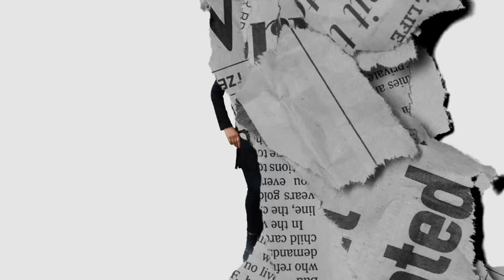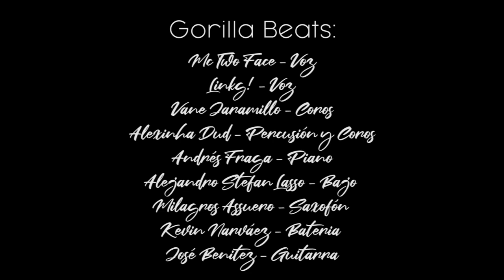Gorilla Beats - EP1: Pegando Cháchara - Su nuevo EP / Gorilla Beats a diferencia de otras bandas.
Pegando Cháchara EP1: Gorilla Beats
Hablamos sobre su nuevo EP llamado Estilo animal, su experiencia en festivales como el S3R Festival 2019, y que hace a Gorillas Beats diferentes a otras bandas.

Dirección: Pablo Melo
Guión y contenidos: Carlos Vaca
Conducción: Mishell Bastidas

Camarógrafos:
-Julian Morales
-Daniel Vaca
-Erick Portilla
-Diego Nieto

Edición y post producción de video: Julian Morales

Grabación de Audio y Master: Oscar Pérez

Voz en off: Renato Limaico

Maquillaje: Marisol Yepez

Idea Original: LP Entertainment

Escenografía: Manik Graff - Jorge Manríquez

Gorilla Beats:
Mc Two Face - Voz
Linkg! - Voz
Vane Jaramillo - Coros
Alexinha Dub - Percusión y Coros
Andrés Fraga - Piano
Alejandro Stefan Lasso - Bajo
Milagros Assuero - Saxofón
Kevin Narváez - Bateria
José Benitez - Guitarra

Cannibal Tatto
Coffe Up
Space Eventos UIO
Dp_.engineering
Kuro

Filmado en LP House - Calderón
Quito - Ecuador